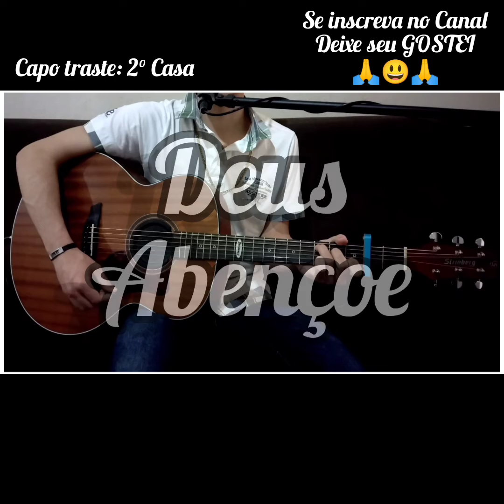Sobre As Águas - DAVI SACER (Letra e cifra) Voz e violão